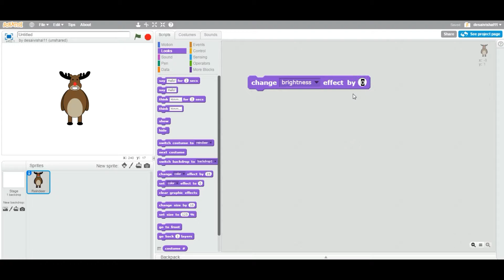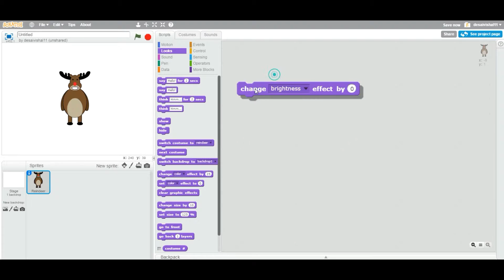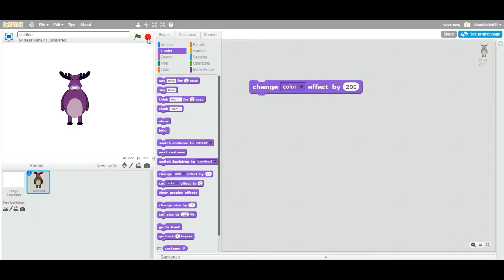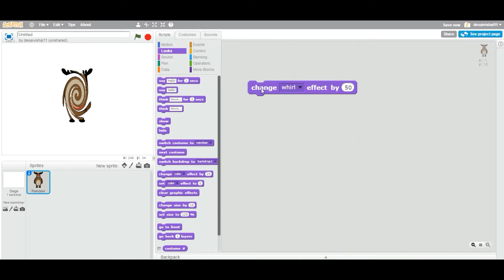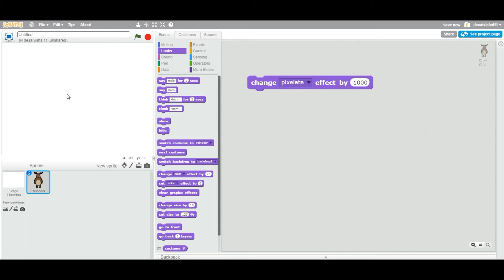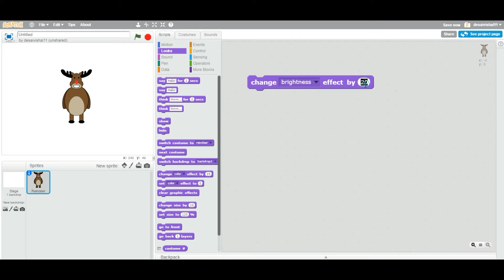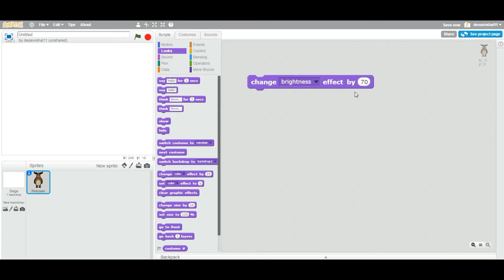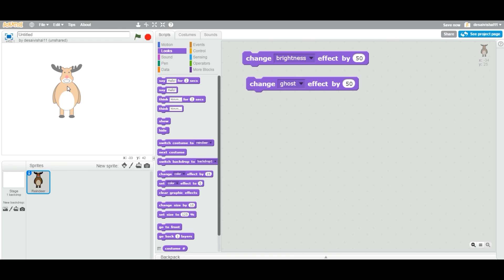Scratch Tutorial - How to change various effects of sprite?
You want to change various effect of sprite like color, fisheye, whirl, pixelate, mosaic, brightness and ghost. Let's learn how to do so.